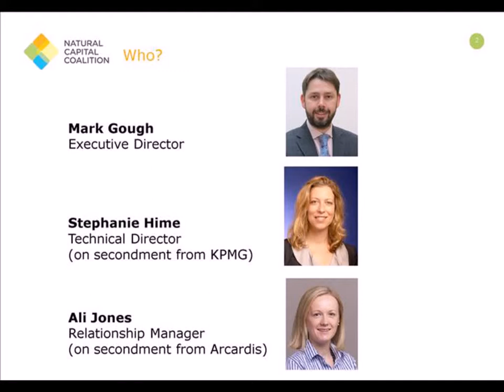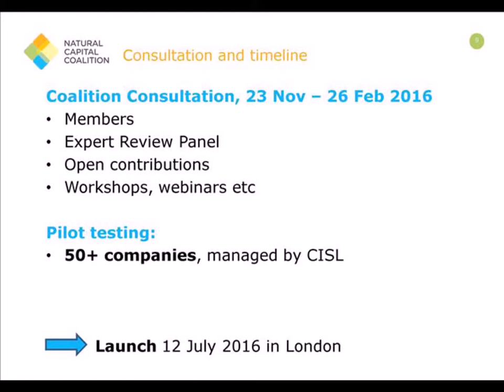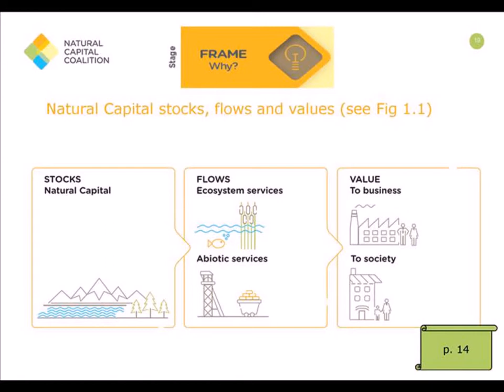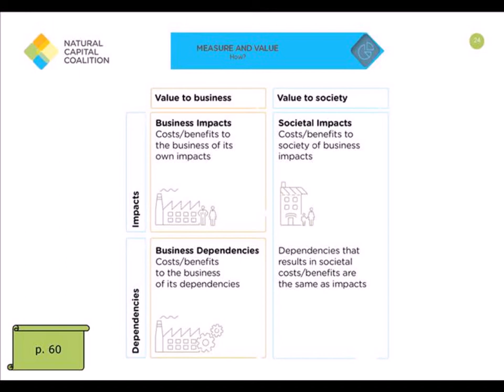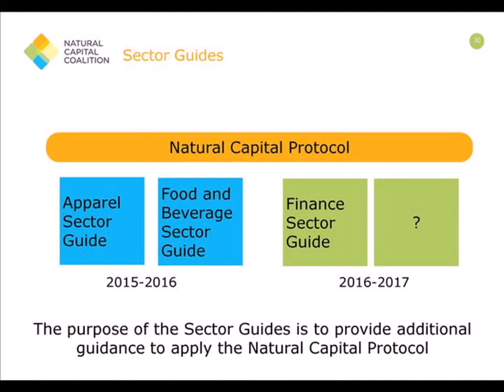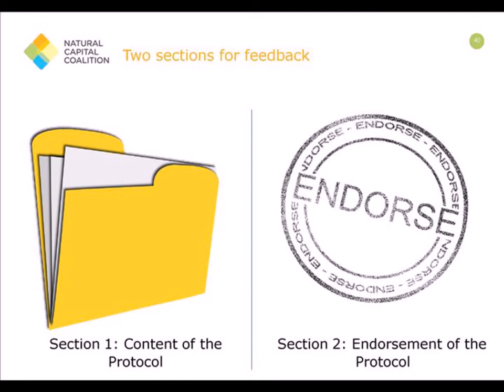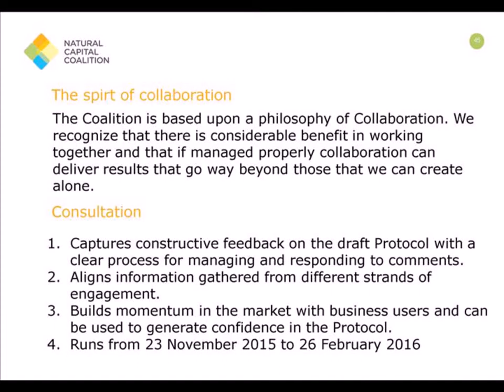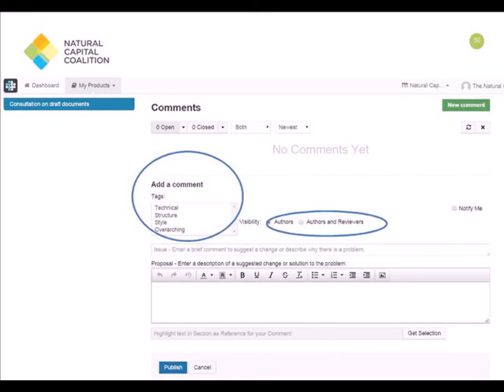Natural Capital Protocol and Sector Guide Consultation Webinar - December 2015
At this year's World Forum on Natural Capital in Edinburgh we launched the consultation on the draft Natural Capital Protocol and accompanying Sector Guides. For members unable to join us at the World Forum or at our consultation workshops, here is a recording of the first of our consultation webinars.